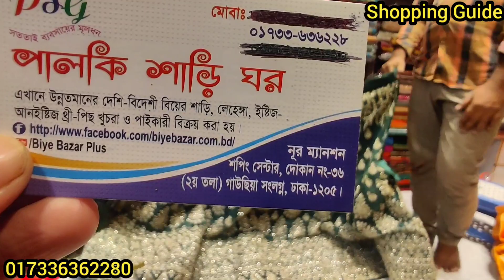সেলিব্রিটিদের ডিজাইনার লেহেঙ্গা || Designer Lehenga at Crazy Price || কমদামে বিয়ের লেহেঙ্গা